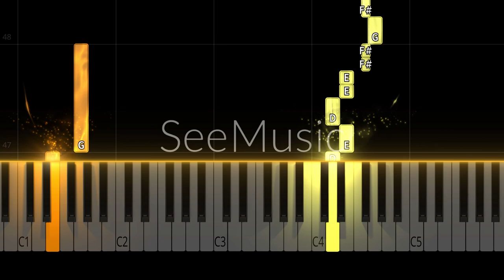"Anata no Soba ni" - My Happy Marriage OP EASY Tutorial (Piano + Sheets)